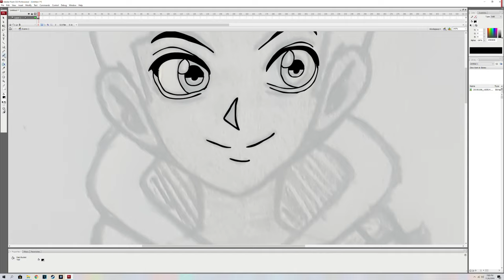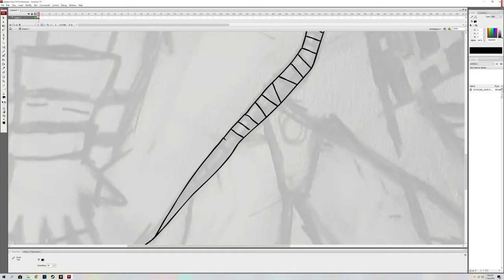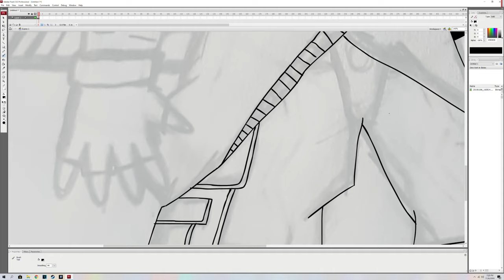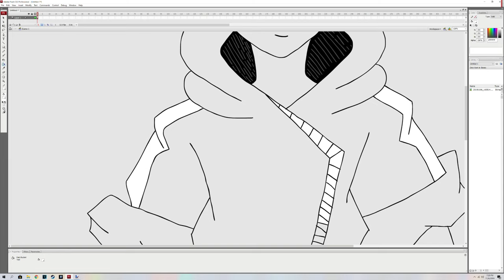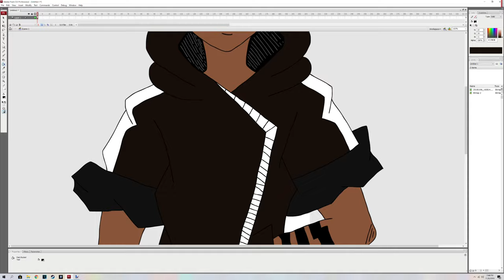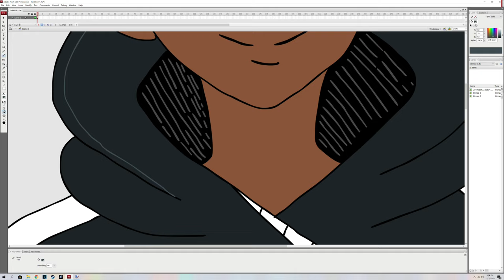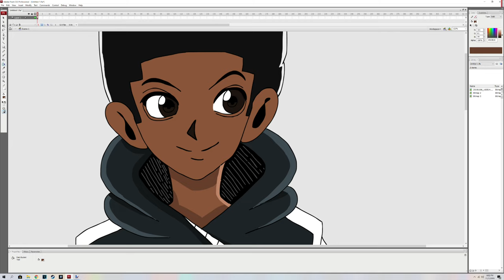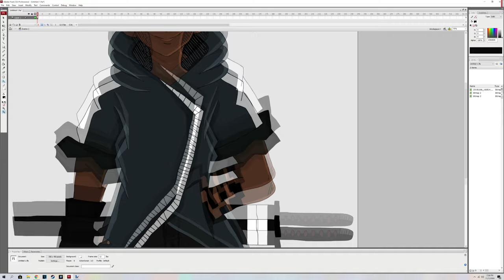Speedraws #02 - Kobe the Mystic Original Creation | Brave Damballa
AMD ReLive
 VEGAS PRO 17
 Adobe Flash CS3 Professional
Paint.NET
Fraps

►PC & Specs - CyberpowerPC
 AMD Radeon(TM) RX 560 Series
 System Memory:8 GB
 CPU Type:AMD Ryzen 3 2300X Quad-Core Processor